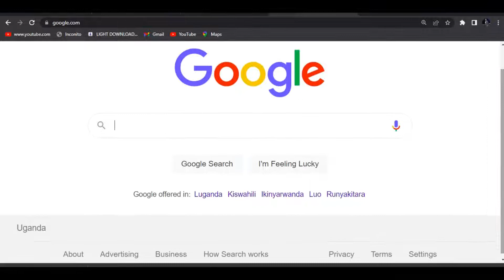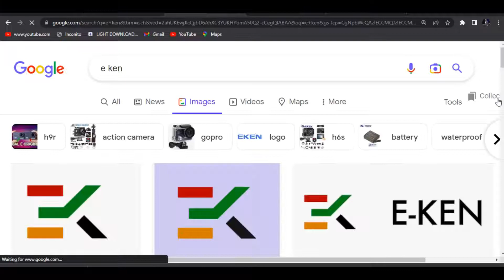E-cairo scams Ugandans just like E-ken of Kenya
I have come to believe that order grabbing is a new method of online scamming in 2022. Several reviews will tell you that these sites are scams. E-cairo, E-ken, Envoy… are not legit in this context.

This is what you will always find: Have you heard of order grabbing before or is it just in my country? The tasks you do in this order grabbing sites is actually very simple. You pay some certain fee to be activated then you start earning by clicking the button written "order grabbing" and when you click that button it generates you money. I did one before at the beginning of this year but it lasted for only 3 months then disappeared but good thing the site paid good money.

Already some sites in Uganda such as BLQ football, crown football, and Ug football has already scammed Ugandans. So its just a matter of time before e-cairo scams its members.

NB: The content of this video is designed to guide you to give you through and provide you with necessary information for you to make informed decision regarding the online money making and investment in general. The message is entirely based on my personal opinion.